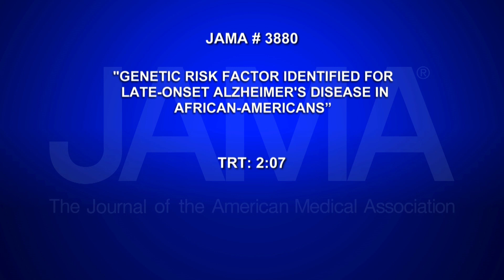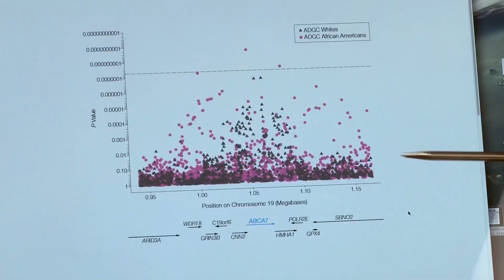GENETIC RISK FACTOR IDENTIFIED FOR LATE-ONSET ALZHEIMER'S DISEASE IN AFRICAN-AMERICANS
Late-onset Alzheimer's disease is the most common cause of dementia, affecting more than 30 percent of people 80 years and older. Incidence of the disease is reportedly higher in African-Americans than in Caucasians. A new study examined which genes may pose a risk for developing late-onset Alzheimerís disease in African-Americans. Catherine Dolf explains in this week's JAMA Report.